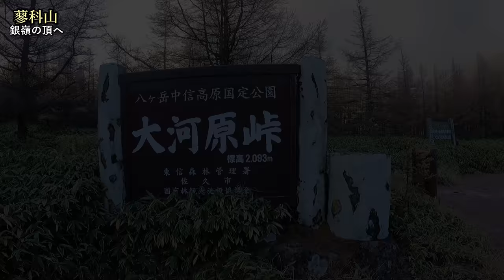4K映像✴︎霧氷【蓼科山】霧氷に覆われた八ヶ岳の銀嶺へ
こんにちはKABUPAPAです。いつもご覧いただきありがとうございます
2020年11月4日(水)霧氷の蓼科山

寒いです 寒いです 寒いです！
舐めた格好で行くと確実に死にます！

 4時00分 宇都宮発
 6時20分 佐久IC
 7時05分 大河原峠着
 7時20分 大河原峠から入山
 8時43分 佐久市最高地点
 8時55分 赤谷分岐
 9時05分 将軍平
 9時50分 蓼科頂上ヒュッテ
 9時56分 蓼科山登頂(2,531m)！
10時15分 蓼科神社奥宮
10時23分 下山開始
10時56分 将軍平に戻る(食事)
11時11分 将軍平から下る
12時15分 大河原峠に戻る

山行時間　4時間55分
歩行時間　4時間20分(CT4時間)
休憩時間　0時間35分